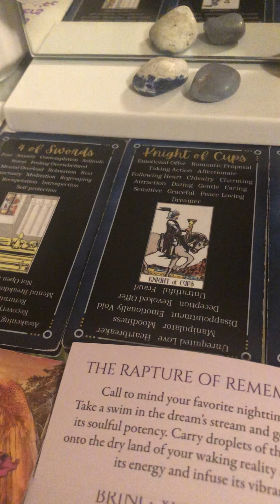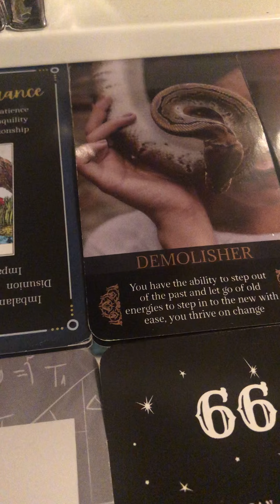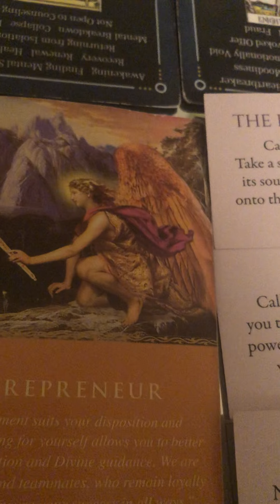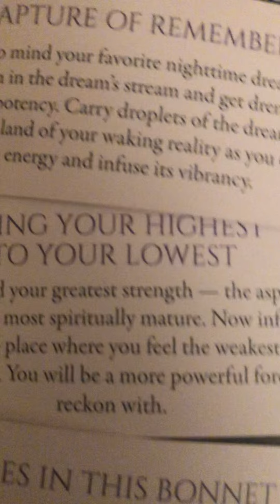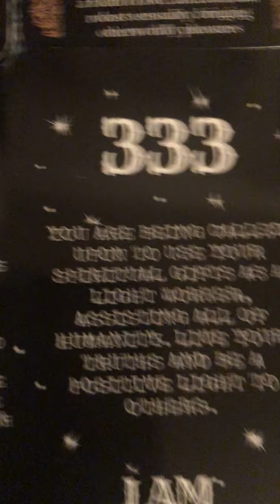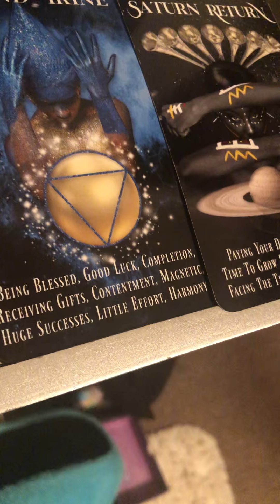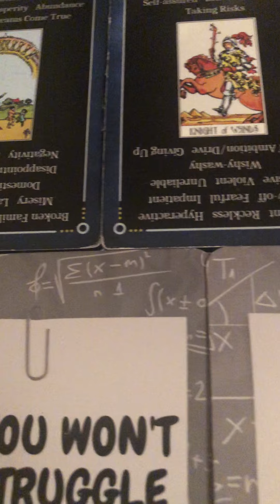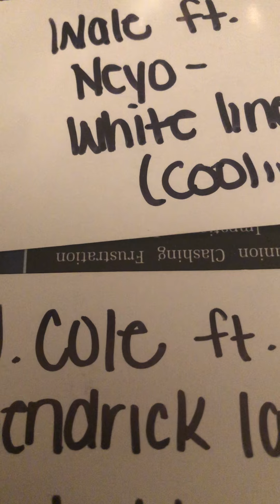Entrepreneurship⁉️ healing ascension tarotreading